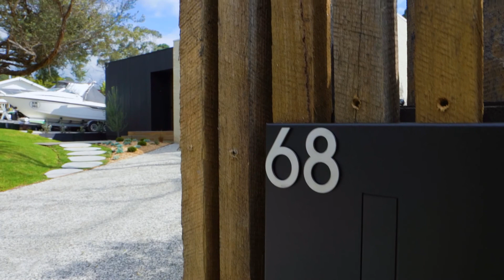68 Kilburn Grove, Mount Martha